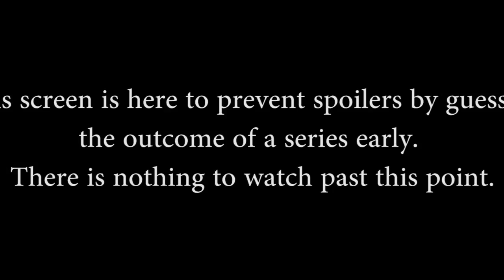SPL S3 Spring: Week 6 - Denial Esports vs. Team Eager (Game 1)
SPL S3 Spring: Week 6 - Denial Esports vs. Team Eager (Game 1) (Thursday, May 5th, 2016).

Teams in this match: Denial Esports, Team Eager

Gods in this match: Osiris, Ne Zha, Khepri, Apollo, Zeus, Geb, Chaac, Awilix, Vulcan, Sol

Players in this match: Benj1, Masked, Shadowq, Vetium, Xenotronics, Aror, Divios, djpernicus, TheBest, Zapman

Casters: Graham "Hinduman" Hadfield, Kevin "Adanas" Meier